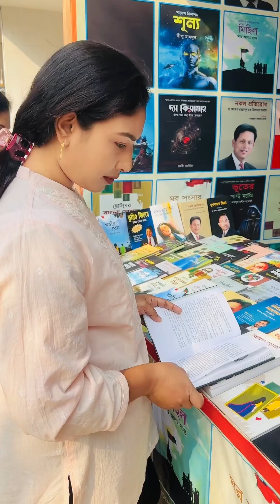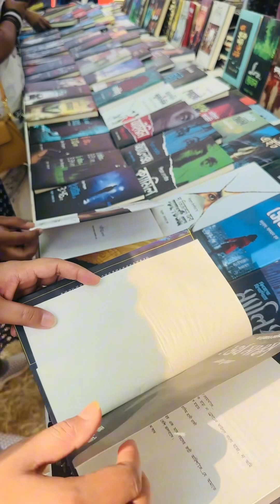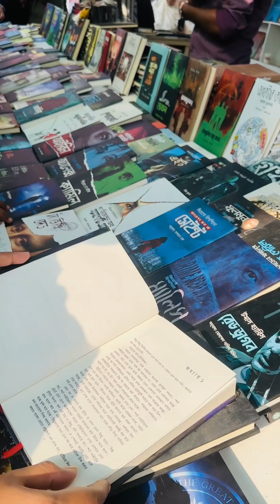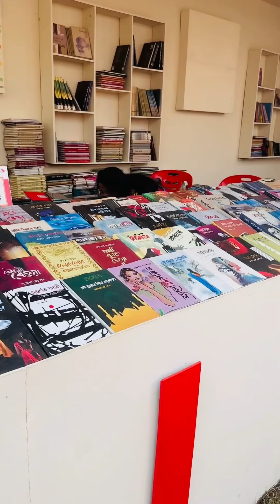একুশে বইমেলা -২০২৪ ।Book Fair ।Bangladesh.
একুশে  বইমেলা -২০২৪ 📒📕📘